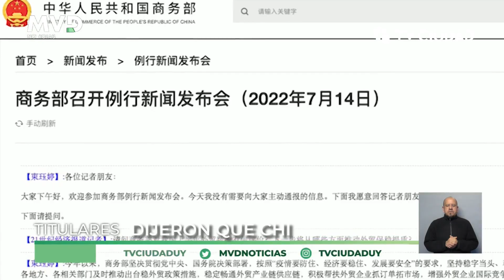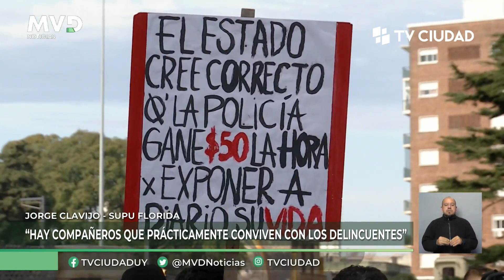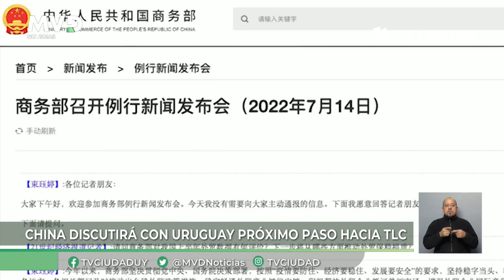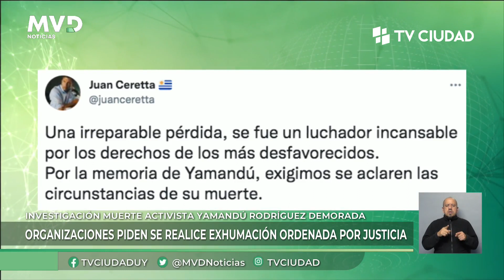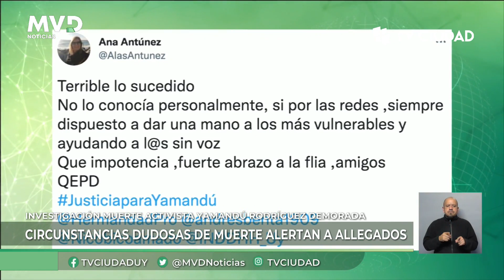MVD Noticias Edición Mediodía 14/07/2022